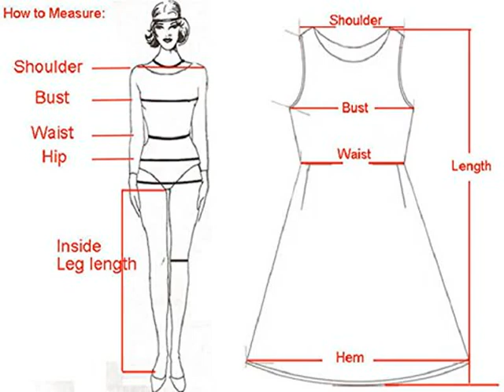Get Changeshopping(TM) girl Two Piece Crop Top Midi Skirt Set (S) Best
Changeshopping(TM) girl Two Piece Crop Top Midi Skirt Set (S) check price
Specifications:  Waistline:Natural  Silhouette:A-Line  Neckline:V-Neck  Sleeve Length:Sleeveless  Decoration:None  Sleeve Style:Regular  Pattern Type:Solid  Style:Sexy&Casual  Color:White  Package include:1PC Top+1PC Skirt  Size Details:  Size S  Top Bust 76CM/29.9"  Top Length 37CM/14.6"  Skirt Waist 72CM/28.3"  Skirt Length 77CM/30.3"  Size M  Top Bust 78CM/30.7"  Top Length 37CM/14.6"  Skirt Waist 78CM/30.7"  Skirt Length 77CM/30.3"  Size L  Top Bust 84CM/33.1"  Top Length 37CM/14.6"  Skirt Waist 84CM/33.1"  Skirt Length 77CM/30.3"  Size XL  Top Bust 90CM/35.4"  Top Length 37CM/14.6"  Skirt Waist 88CM/34.6"  Skirt Length 77CM/30.3"  ! Attention Please:  For transportation needs, the dress that you've received will have a fold phenomenon. Please don't worry, this fold situation will disappear after the first time you clear or ironing.  ! About color:  Pictures are only samples for reference. Due to limitations in photography and the inevitable differences in monitor settings, the colors shown in the photograph may not correspond 100% to those in the items themselves.  ! About size:  All dimensions are measured by hand, there may be 2-3cm deviations. Please ignore the tag size comes with the cloth. The tag size sometimes can be a larger than our description size because those are for Chinese. We are 1 or 2 sizes smaller than European and American people.